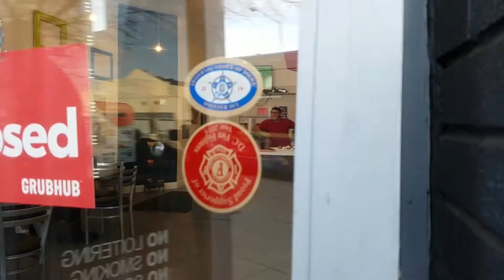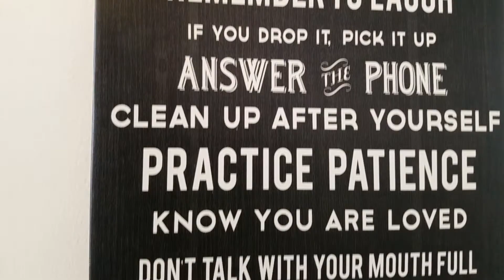Ritchie's Cafe | The Love Living DC Show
The revitalization of retail options along the Georgia Avenue corridor continues with the recent opening of Ritchie's Café, an exciting new crêpe and bakery shop. We took a visit to see what it was all about.